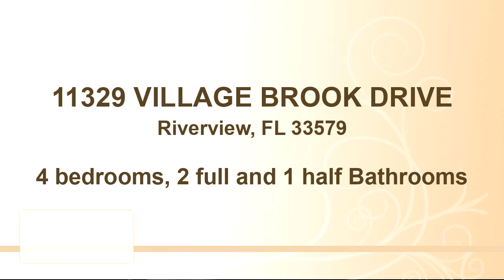Residential for sale - 11329 VILLAGE BROOK DRIVE, Riverview, FL 33579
POOL HOME!!! POOL HOME!!! NO CDD and LOW HOA! Come live in the highly sought after Golf Course Community of Summerfield. This 4 bedroom, 2.5 bath home has everything you have been looking for! Located in the smaller subdivision of Summerfield this home gives you that feeling of a small knit village but with all the conveniences of shopping centers, restaurants, and beaches within close reach. The pool is your backyard oasis offering the utmost privacy with NO BACK NEIGHBORS and backing up to conversation. Come sit and relax in your private and peaceful backyard watching the birds that frequent the area behind the home. During the summer time the outdoor deck is perfect for any BBQ party and in the winter time the pool is solar heated for your convenience. The exterior of the home was painted in 2019, New roof 2019, New water heater 2018, Brand new paint throughout, New toilets, built in surround sound system in family room and in master bedroom. SO MANY UPGRADES you just HAVE to come see this before it's gone! This Golf Course Community also comes with so many additional amenities including, Community Center, Pools, Basketball Court and Playgrounds! This home is located close to I75 and US 301 & US41! You are close to the beaches, MACDILL AFB, Brandon and DOWNTOWN TAMPA!! SHOPPING, RESTAURANTS, and HOSPITAL. HURRY BEFORE ITS GONE! MUTLIPLE OFFER SITUATION. CLIENT NEEDS A QUICK CLOSE. WE NEED ALL OFFERS BY SATURDAY AND WILL GET BACK TO EVERYONE BY SUNDAY

Bedrooms: 4
Bathrooms: 2 full and 1 half
Square Feet: 2882
Price: $399,900

MLS ID: T3346187